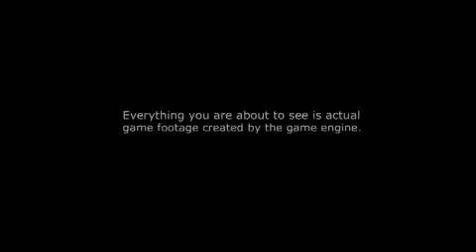Sniper- Ghost Warrior Debut Trailer